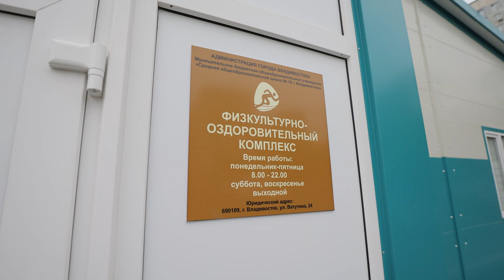Новый физкультурно-оздоровительный комплекс открывает двери для ребят из пришкольного лагеря.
Во Владивостоке новый физкультурно-оздоровительный комплекс на улице Ватутина полностью построен. Остались лишь работы по благоустройству на прилегающей территории.